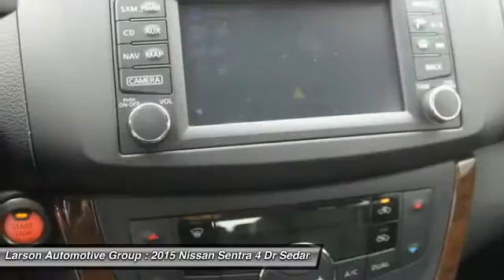2015 Nissan Sentra Puyallup WA 340004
2015 Nissan Sentra SL

2001 N. Meridian

$876 Larson Discount - $1,775 Nissan NMAC Lease Cash $500 Nissan Northwest Sentra Customer Bonus Cash. With the Sentra having grown in every dimension except height, its cabin now approaches mid-size volume and provides more rear legroom than any other model in its class. The Sentra lineup offers some larger-sedan features like automatic climate control and Bose audio, although we note a Bluetooth hands-free interface still isn&#39;t included (or even offered) in the base Sentra S model. Nissan has maintained an affordable price, with fully loaded Sentra SL models topping out at about $23,000. Gas-mileage ratings can reach up to 40 mpg in the EPA highway cycle if the optional FE+ package is specified.